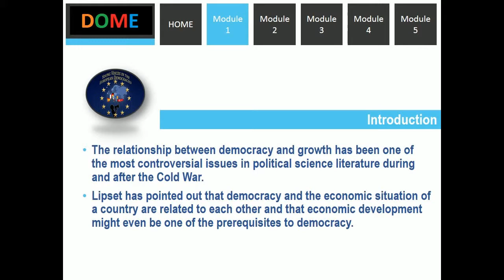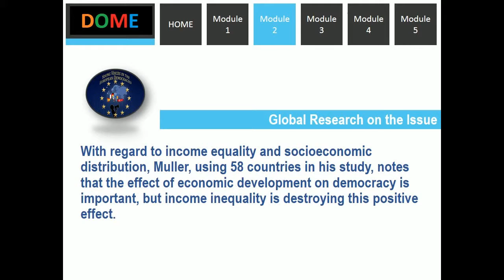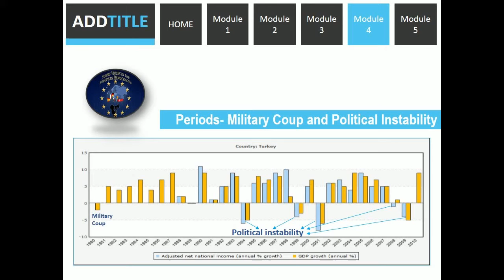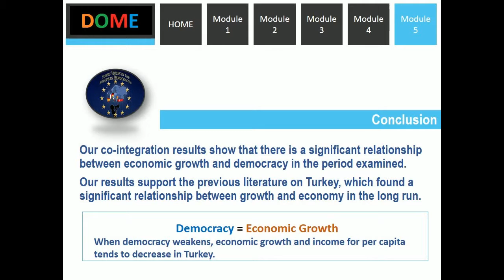Democracy and Economic Growth in Turkey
Situation in Turkey